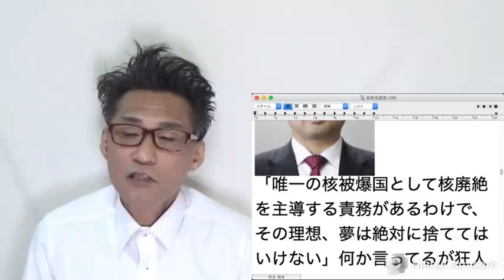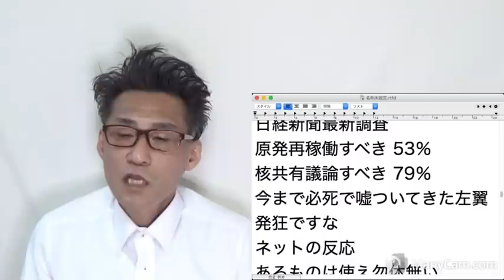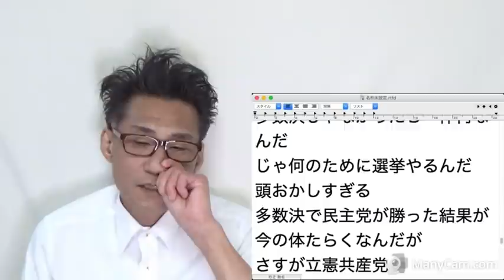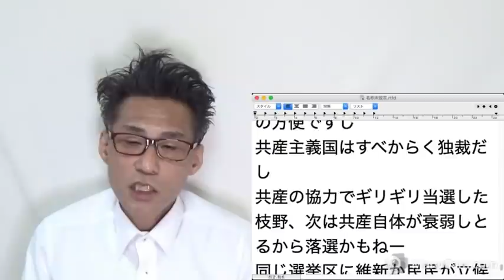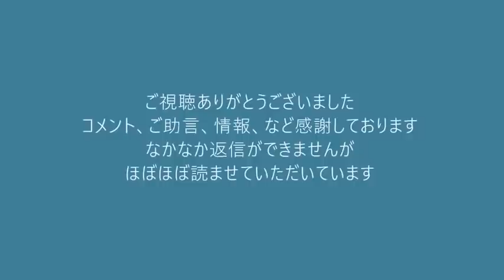核共有議論すべき＝79％！これには左翼も顔面ブルージャパン、一方自民党は「議論しない」平和ボケ全開20220326